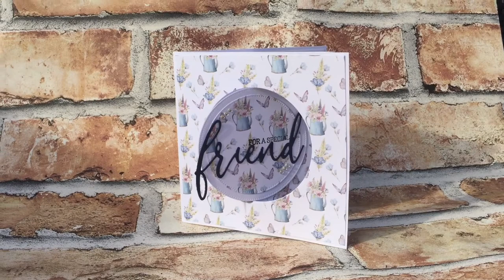Swing Out Flip Card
Join Riverside Crafts and learn how to make a Swing Out Flip Card